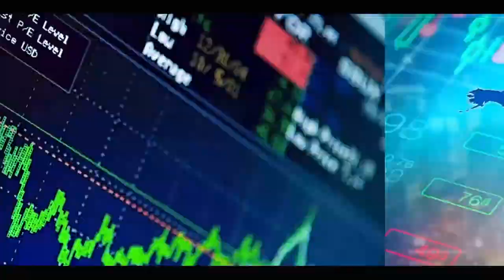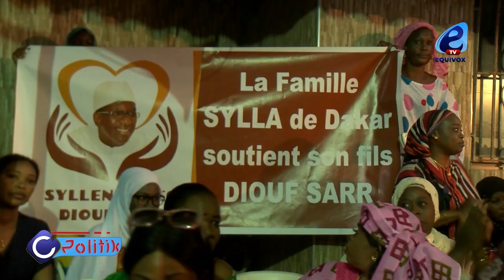Yoff Ngaparu: le benno derrière Diouf Sarr, installe son comité électoral